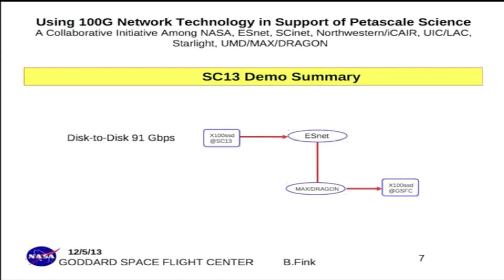10 AMAZING FACTS ABOUT NASA | King of Random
10 AMAZING FACTS ABOUT NASA!
Welcome to the channel, where you will find random yet knowledgeable videos!!

king of random